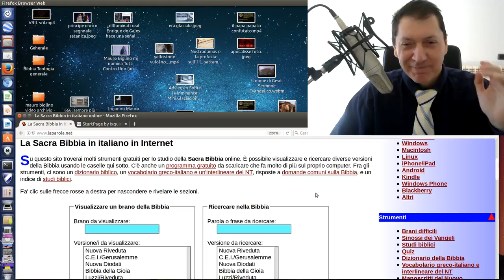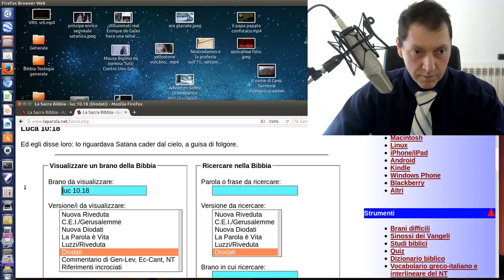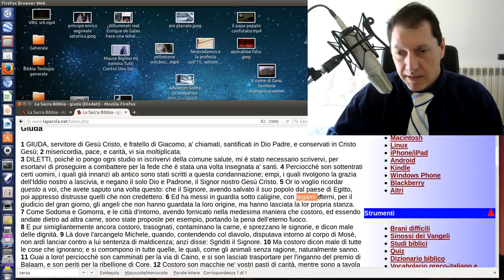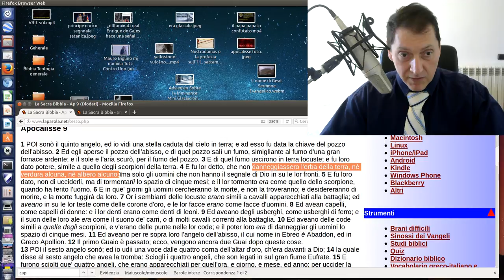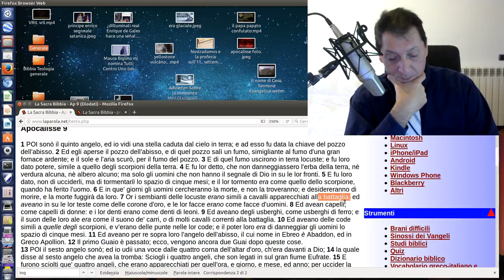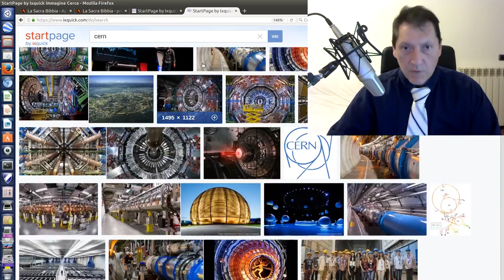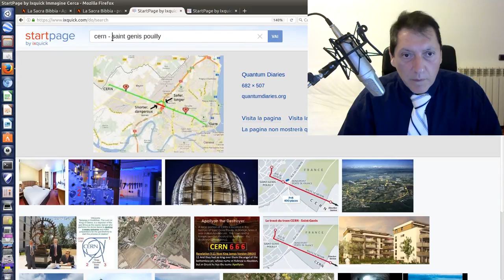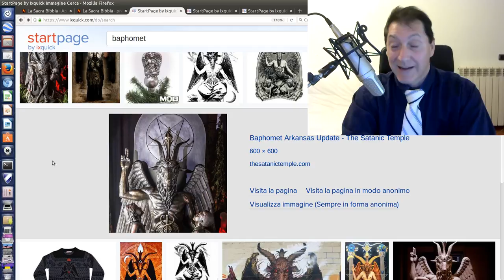Apocalisse 9:1-11. L'Abisso Aperto e gli EXTRATERRESTRI. La Grande Tribolazione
1. Scaricare questo o più video e ricaricarli con titoli diversi;
2. Lasciarli intatti ovvero riportare solo le parti che ritieni più opportune;
3. Scaricarli per tradurli in altra lingua;
4. Condividere;
6. Quanto tu ritenga necessario per l'avanzamento dell'Evangelo di Gesù Cristo.
Shalom